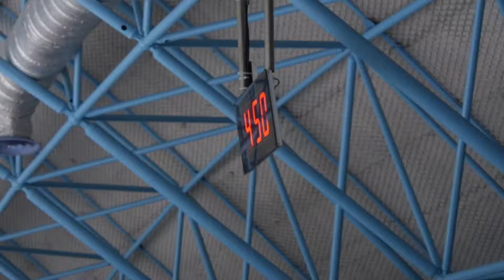이서영 Seo-Young LEE | SP | 2018-03-31 종별선수권 2일차 | 여자고등부 싱글A조 1 | 평촌고등학교 3학년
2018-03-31 종별선수권 2일차 | 태릉실내빙상장 | Tareung Indoor Ice Rink |
여자대학부A조  A Ladies (Senior Ladies, University) |
여자고등부A조  A Ladies (Senior Ladies, High School) |
여자중학부A조  A Ladies (Senior Ladies, Middle School) |
여자초등부A조  A Ladies (Senior Ladies, Elementary School) |
여자대학부B조  B Ladies (Junior Ladies, University) |
여자고등부B조  B Ladies (Junior Ladies, High School) |
여자중학부B조  B Ladies (Junior Ladies, Middle School) |
여자초등부B조  B Ladies (Junior Ladies, Elementary School) |
남자대학부A조  A Men (Senior Men, University) |
남자고등부A조  A Men (Senior Men, High School) |
남자중학부A조  A Men (Senior Men, Middle School) |
남자초등부A조  A Men (Senior Men, Elementary School) |
남자대학부B조  B Men (Junior Men, University) |
남자고등부B조  B Men (Junior Men, High School) |
남자중학부B조  B Men (Junior Men, Middle School) |
남자초등부B조  B Men (Junior Men, Elementary School) |